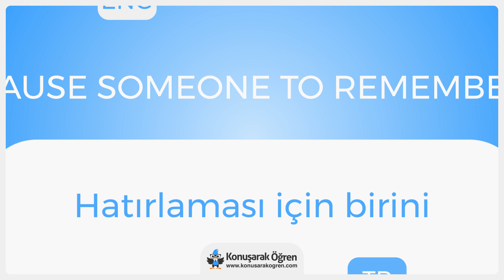Cause someone to remember Nedir? Cause someone to remember İngilizce Türkçe Anlamı Ne Demek? Nasıl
Cause someone to remember Türkçe anlamının ne olduğunu öğrenin. Cause someone to remember nedir öğrenin. Cause someone to remember İngilizce cümle içerisinde kullanın ve İngilizce olarak okunuşunu öğrenin. Cause someone to remember videosu ile online çevirisini izleyin.

Cause someone to remember hakkında daha fazla bilgi almak, örnek cümle içerisinde kullanımını görmek için: